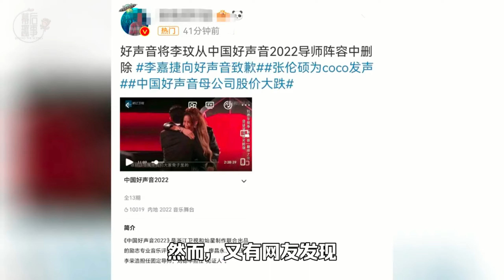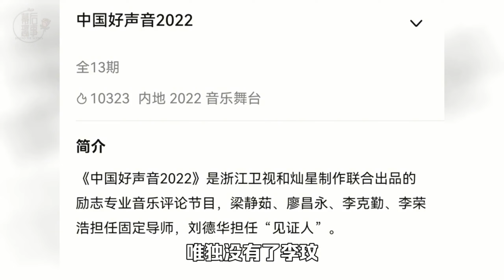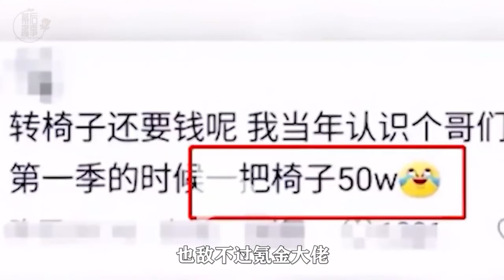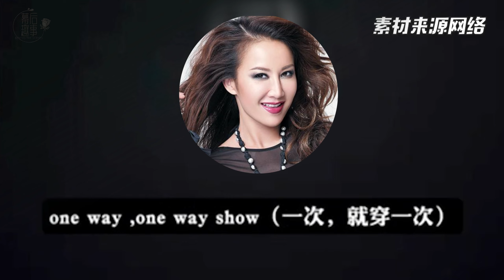李玟：生前哭訴錄音曝光，說被欺負被侮辱，中國好聲音成現實版“羅刹國”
感謝你來到我的頻道 thanks for coming to my channel
带你了解更多更有趣的幕后故事  Take you to know more interesting behind-the-scenes stories